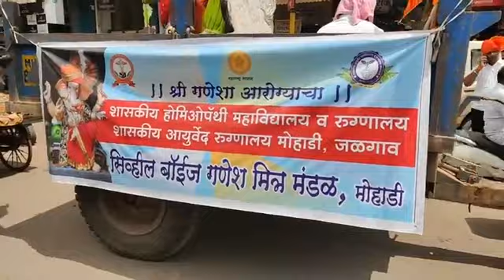शासकीय आयुर्वेद रूग्णालयातर्फे गणपती बाप्पाची मिरवणूक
जळगाव-वर्धमान जैन । शहरातील शासकीय आयुर्वेद रूग्णालय मोहाडीच्यावतीने गणपती मुर्तीची स्थापना करण्यापुर्वी शहरातून मिरवणूक काढण्यात येत आहे. यावेळी रूग्णलयातील कर्मचााऱ्यांनी या मिरवणूकीत सहभाग नोंदविला होता.